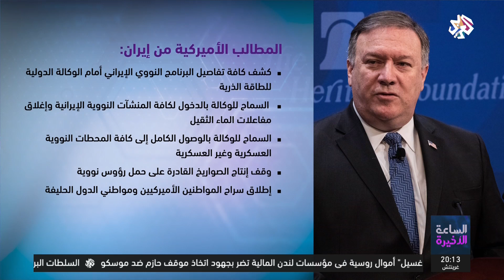الساعة الأخيرة | استراتيجية واشنطن الجديدة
بومبيو يعلن استراتيجية واشنطن تجاه طهران .. والخارجية الإيرانية تستبق كلامه وتقول إن أغلب الدول تعد الولايات المتحدة شريكا غير موثوق